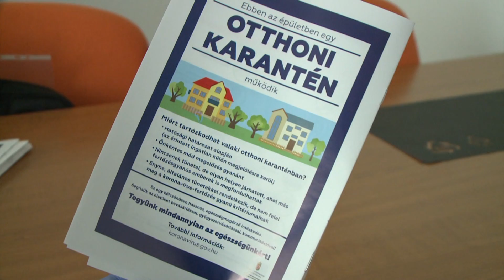Az ápolási igazgató tanácsai a járvány idejére